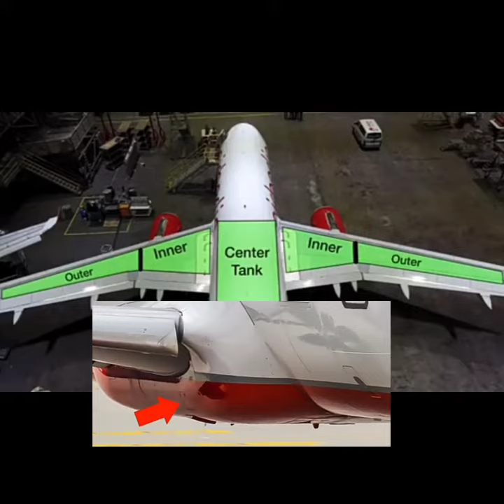How does the AIRBUS FUEL SYSTEM work ? Where is Aeroplane fuel tank in the Aircraft ?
Kay upko pata ha ki Aeroplane Ka fuel tank kaha hoti ha ?
Aeroplane Ka Jo fuel tank ha o wings ma hoti ha.